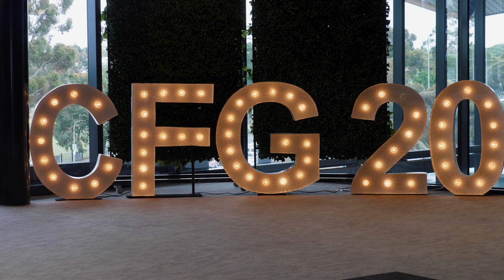Committee for Geelong's Frank Costa Leadership Award recipient for 2021 - Frances Diver.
Since 2010, the Committee for Geelong has awarded an Annual Leadership Award to a leader of significance in our community. The inaugural Annual Leadership Award that year was bestowed upon Frank Costa AO,  for his services to the Geelong community.

The Annual Leadership Award was renamed the Frank Costa Annual Leadership Award  in 2021, in recognition of Frank Costa’s legacy and leadership in the Geelong community and remembers him as one of the Committee for Geelong’s founders 20 years ago. Mr Costa sadly passed away in May 2021.

The inaugural Frank Costa Leadership Award was bestowed upon Frances Diver, CEO of Barwon Health, at the Committee for Geelong’s 20th Anniversary event in December 2021.